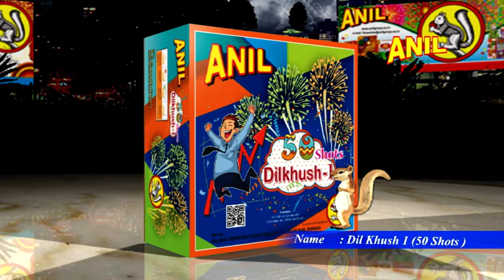DILKUSH -1 (50 SHOTS) | ANIL CELEBRATIONS | SIVAKASI